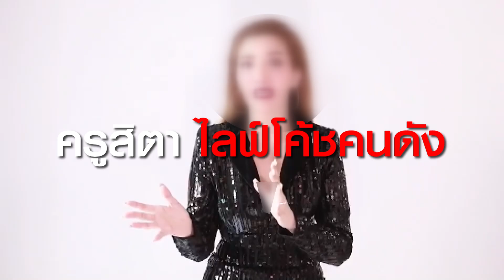ถามสุดซอย เหยื่อแฉ หมดเปลือก ครูสิตาจอมหลอกลวง!! l EP107 (1/4) l 26 พ.ย. 63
ถามสุดซอย ( 26 พ.ย. 63 )

เหยื่อแฉ หมดเปลือก ครูสิตาจอมหลอกลวง

ต้นซอย กลางซอย เราไม่ถาม
แต่ที่นี่ เราจะ